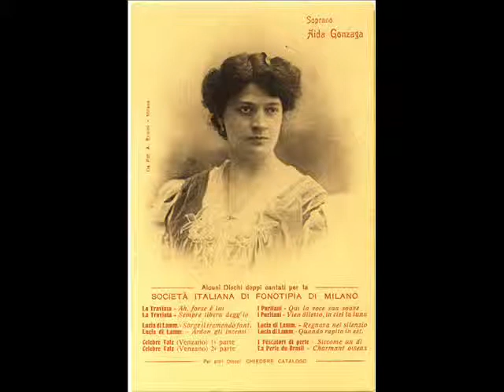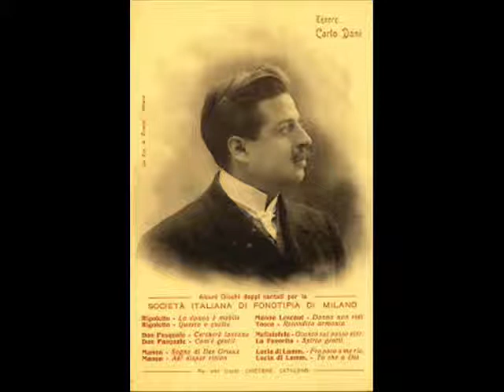Aida Gonzaga & Carlo Dani : è il sol dell'anima from Rigoletto 1907.